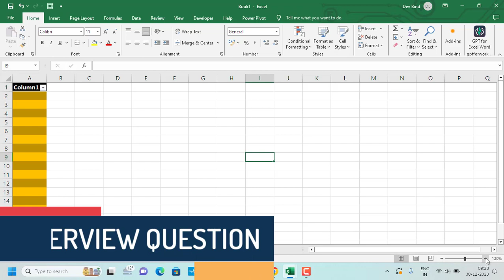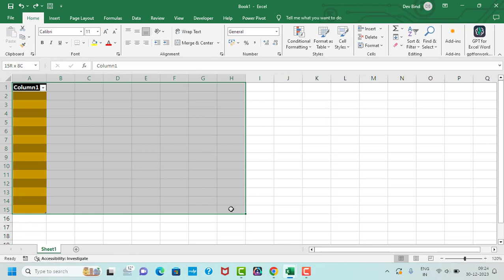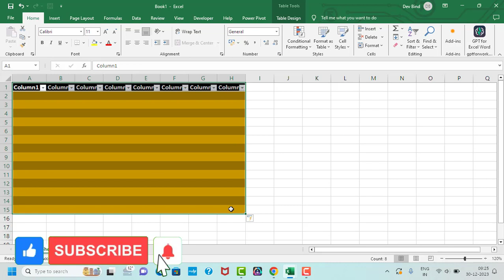MS Excel | Excel Interview Job Questions | Job interview in office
Hello guys..